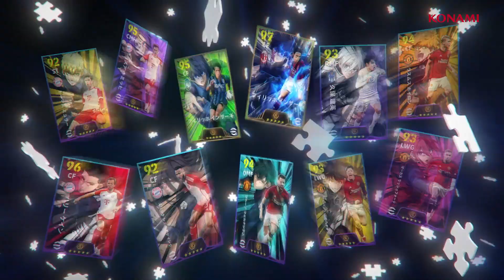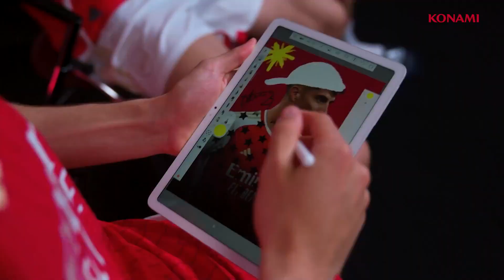eFOOTBALL NEW UPDATE | eFootball™ 2024 v3.4.0 Trailer 🥶⚡️